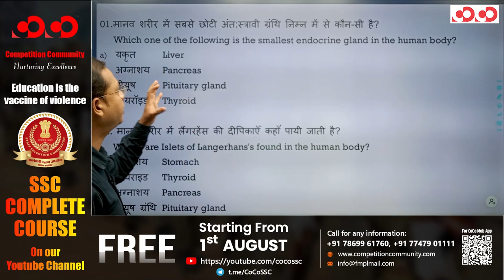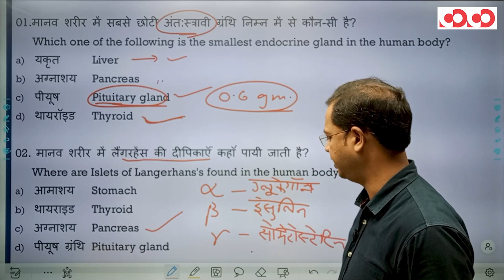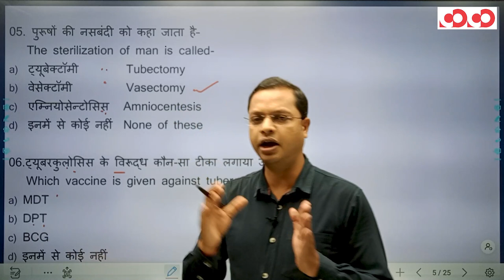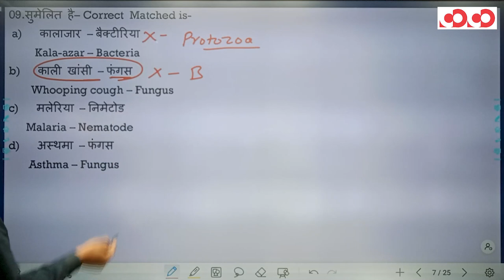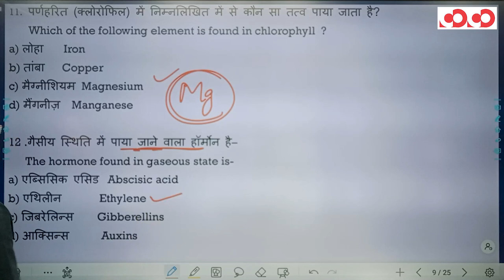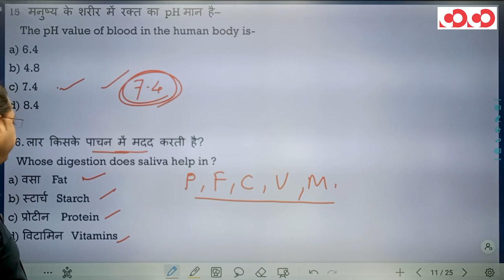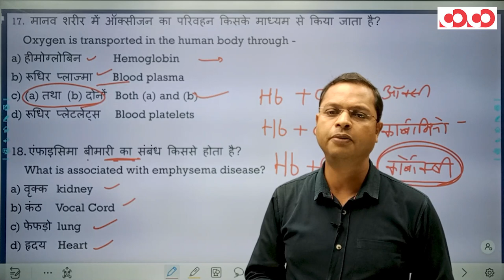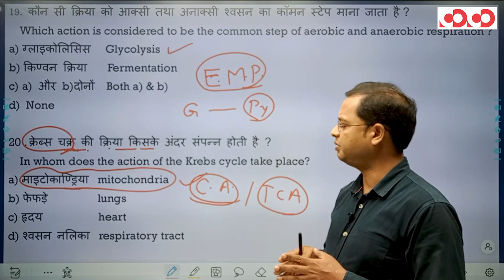SI Prelims | Science | Biology | Lecture - 2 | By Hemant Pradhan Sir